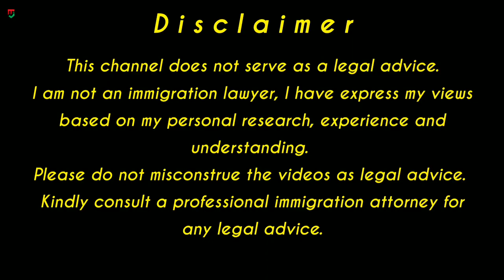What To Do If Your Petitioner Dies? What Is Humanitarian Reinstatement? In Urdu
Welcome to Pak US Immigration channel,

In today's video I will explain what to do if your petitioner dies and what is humanitarian Reinstatement.

Humanitarian Reinstatement
Humanitarian Reinstatement USCIS
What happens if the petitioner dies
What if petitioner dies
Petitioner dies after i-130 approved
Petitioner dies before interview
If petitioner dies before interview
Humanitarian Revalidation
Survivor Law
Section 204(L)
what to do if the petitioner dies
221G
221 G
Administrative Processing
Visa Bulletin
US visa interview
US visa interview in Pakistan
US visa update 2021
US visa for Pakistani
US visa interview questions and answers
US visa 2021
US visa update 2020
US visa from Pakistan
US Family Immigration latest news
Us Family
US Family Immigration
US Family Visa interview questions
Us Family words
US Family life
Us Family Visa latest news
US Family Visa 2021
US immigration latest news
US immigration news
US Immigration visa interview Pakistan
Us immigration latest news today in Urdu
US immigration visa interview
US immigration 2021
US immigration
US immigration tv
Immigration Reform Bill
Immigration Reform Bill 2021
Immigration Act 2021
family Categories
FAMILY IMMIGRATION VISA PROCESS FOR PAKISTAN
US Immigration
IMMIGRATION
CSPA
USCIS
NVC
PakUsImmigration
F1 visa
F2A visa
F2B visa
F3 visa
F4 visa
IR-1
CR-1
IR-2
IR-5

Pak US Immigration
PP10014
PP10052
immigration news
immigration news update
US employment visa
work visa
family based visa ban
family visa ban
visa ban
US consulate reopen in Pakistan
US Embassy Islamabad
us embassy Pakistan
administrative processing
documentarily qualified
DQ
NVC
USCIS
National Visa Service
President Joe Biden's Immigration Reform Bill
citizenship bill
citizenship act
pathway to citizenship
Biden removed visa ban
us immigration Pakistan
Pakistan to USA
family immigration
family Categories
us embassy reopen in Islamabad
us Embassy start working
immigrant visa becomes priority
immigrant visa prioritized
backlogs at US Embassy
visa processing
consular processing
Pak US Immigration
PakUSImmigration
us immigration in india
us immigration for parents
us immigration for indian
us immigration for siblings
us immigration for spouse
us immigration from india
us immigration from pakistan
us immigration after marriage
Pak US Immigration
PakUSImmigration

This channel does not serve as a legal advice.
I am not an immigration lawyer, I have express my views based on my personal research, experience and understanding.
Please do not misconstrue the videos as legal advice.
Kindly consult a professional immigration attorney for any legal advice.